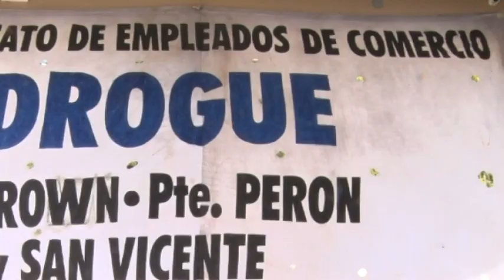COMPLETO SEC DIA DEL NIÑO